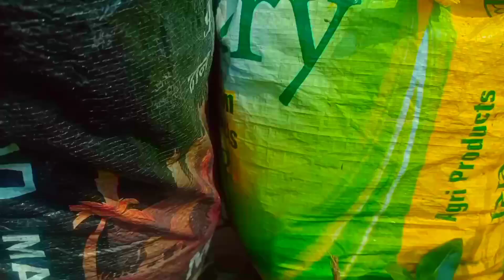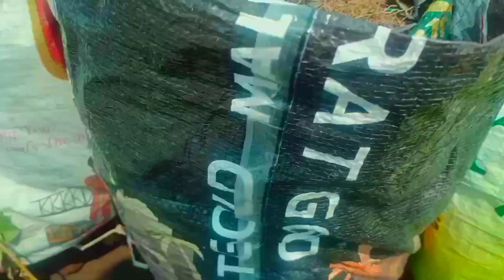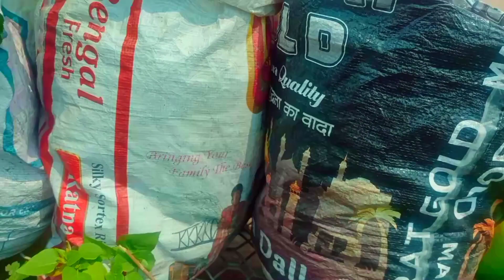समर का बेस्ट वेजिटेबल जिसका हेल्थ बेनिफिट भी काफी है ट्रांसप्लांटहार्वेस्टिंग वीडियो एक फायदे अनेक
gardening and harvesting

gardening harvesting garlic

vertical gardening harvesting

harvesting seeds gardening

rain water harvesting gardening
how to cultivate a garden

gardening habits

gardening hashtags

harvesting time of rose

harvesting stage of rose

harvesting of rose

harvesting meaning in hindi

harvesting images
harvesting day
harvesting meaning

harvesting machine price

harvesting machine

harvesting time of wheat
harvesting time of rice

harvesting time

harvesting time of potato

harvesting time of kharif crops

harvesting time of maize
harvesting time of rabi crops

harvesting time of sugarcane

harvesting time of turmeric
harvesting time of vegetables

growing time of vegetables

...vegetables in jharkhand
 ...vegetables in india

...vegetables in hindi
 ...vegetables take to grow

..vegetables ppt

...vegetables at home

...vegetables gardencompost from kitchen |

compost from kitchen waste

compost from kitchen waste ppt

compost from kitchen scraps

making compost from kitchen waste

liquid compost from kitchen waste

compost tea from kitchen scraps
organic compost from kitchen waste

compost kitchen bin

compost kitchen

compost kitchen caddy
how to water plants when away

how to water jade plant

how to watermark an image

how to water indoor plants

how to water plants

how to water eject iphone

how to water snake plant

how to watermark in ppt

how to water succulents
garden tricks using household items

garden tricks hacks

garden tricks
garden tricks to keep

gardening tricks everyone should know

garden trick or treat

gardening tricks orchids

chubby garden tricks

top garden tricks

olive garden tricks
garden ideas

garden ideas with bricks

garden ideas for small spaces

garden ideas for balcony
garden ideas for school

garden ideas for terrace

garden ideas pinterest
garden ideas india

garden ideas with stones and pots

garden ideas pinterest
garden ideas india
how to make fertilizer for plants at home

how to make fertilizer at home

how to make fertilizer from kitchen waste

how to make fertilizer from cow dung

how to make fertilizer from banana peel

how to make fertilizer for rose plant at home

how to make fertilizer for plants

how to make fertilizer license

how to make fertilizer in ark mobile

how to make fertilizer from dry leaves
how to make compost from waste flower

how to make compost from kitchen waste

how to make compost from dry leaves
how to make compost from kitchen waste at home pdf
how to make compost from kitchen waste at home

how to make compost from kitchen waste at home india

how to make compost from cow dung

how to make compost from vegetable waste

how to make compost from biodegradable waste

how to make compost from leaves

how to make compost for plants

how to make compost at home with kitchen waste

how to make compost at home for plants

how to make compost step by step with pictures

how to make compost pit

how to make compost bin at home

how to make compost pit step by step

हाउ तो मेक कम्पोस्ट एट होम